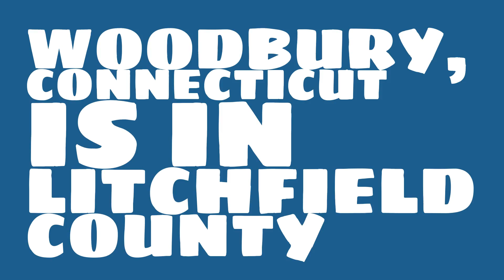What county is Woodbury, Connecticut in?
When was Woodbury, Connecticut incorporated? What county is it in?